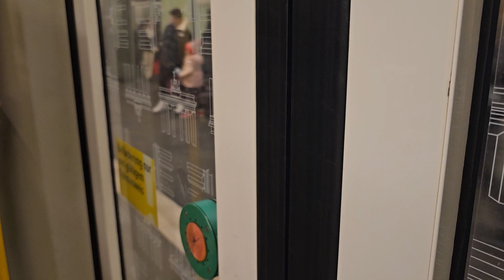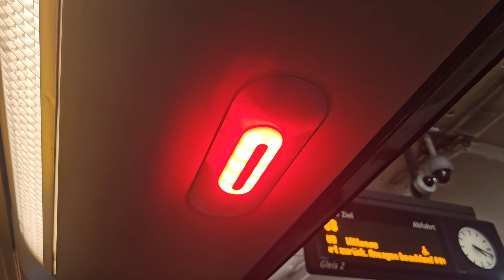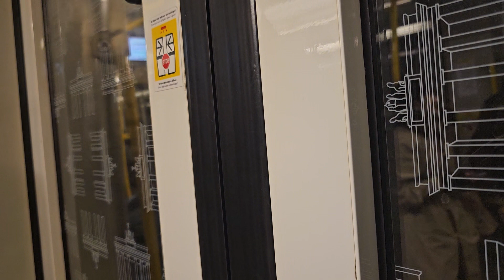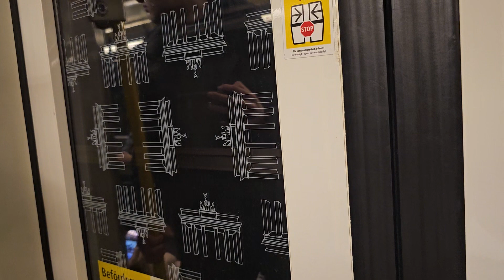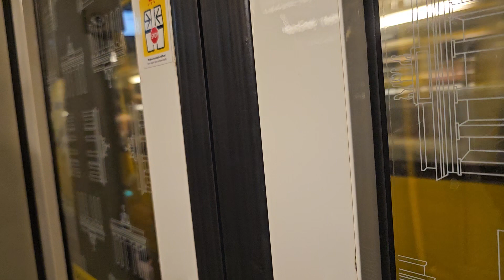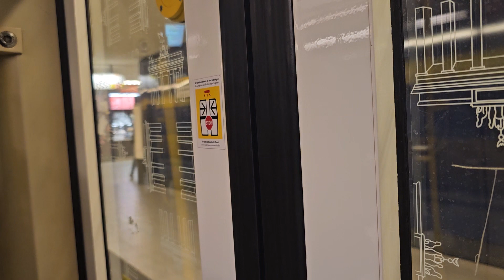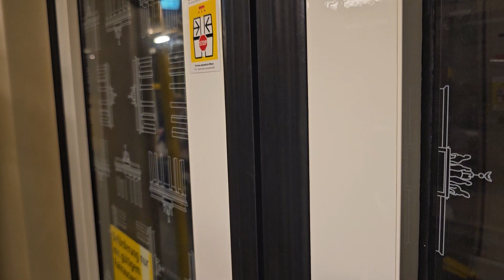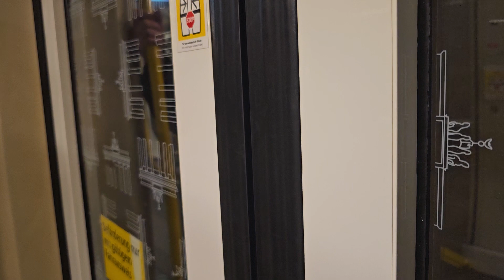Mitfahrt in der U8 von Hermannstr bis Wittenau im H01 5035-6-2 von der BVG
Aufgenommen am 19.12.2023 Mit dabei war @opnvfannico1234